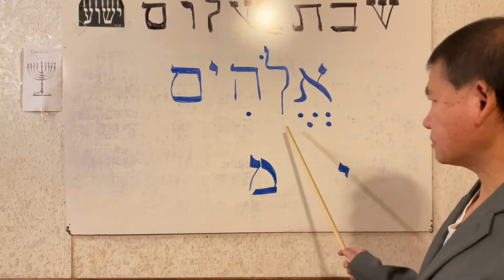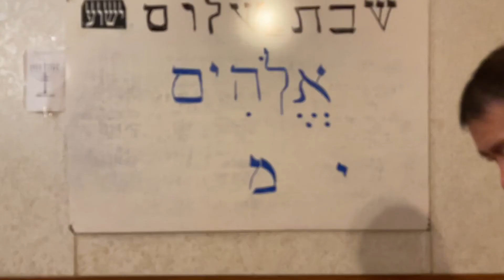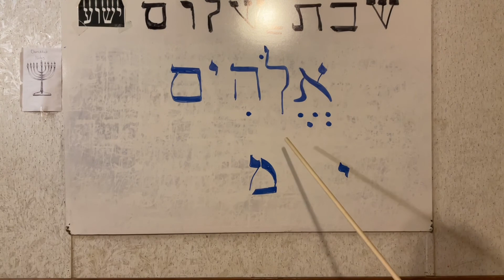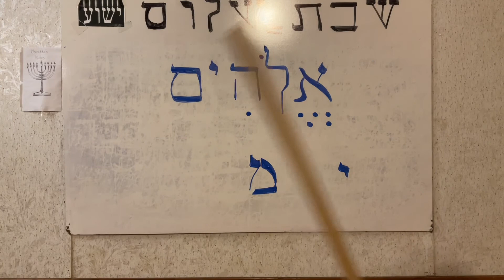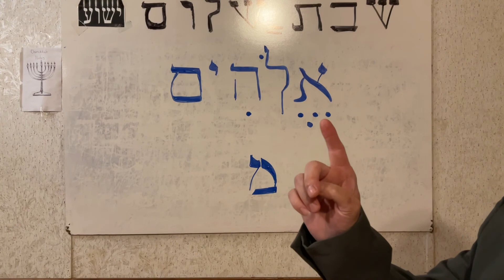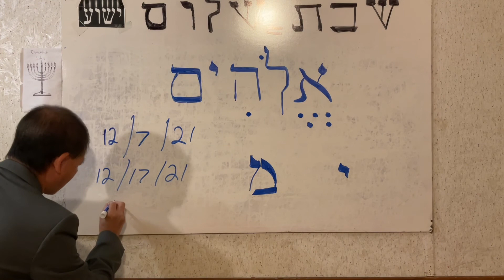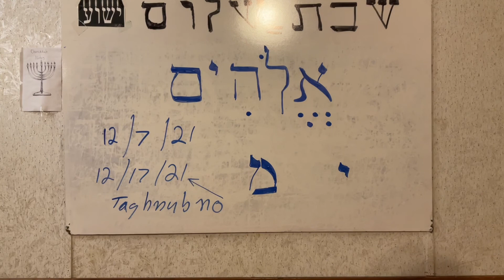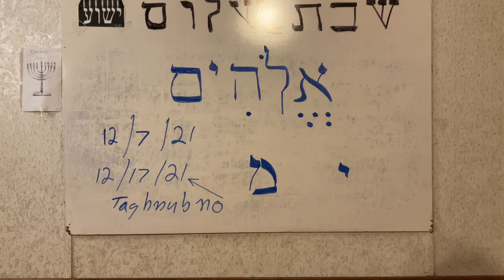Qhia Yeshua Lub Npe part 1